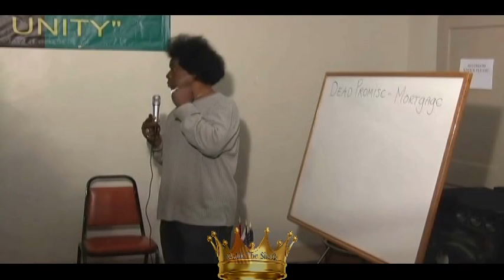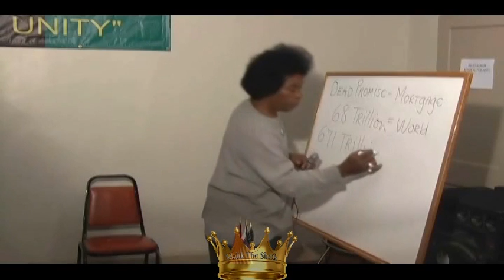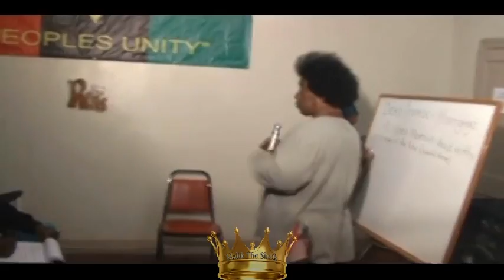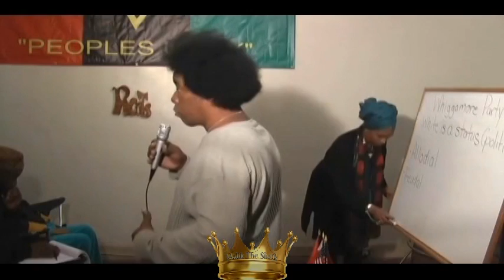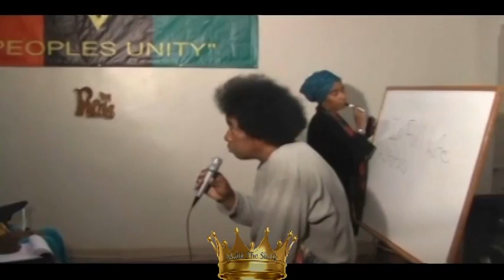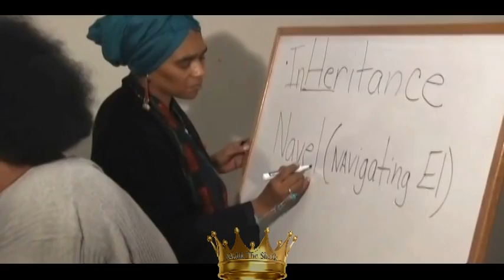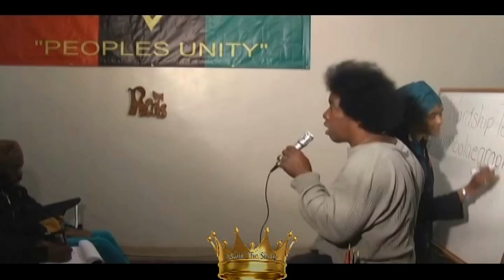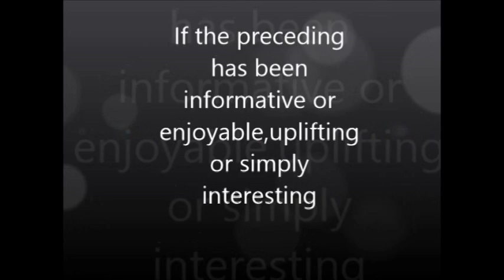The Power of Cosmology in Economics & Jurisdiction Part 2 of 2 feat Taj Tarik Bey